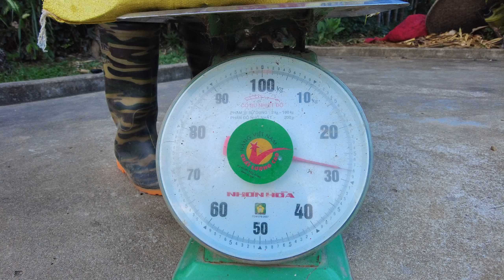From Harvest to Market: The Process of Raising and Selling Cockfight Chickens and Eggs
From Harvest to Market" takes you through the fascinating journey of raising cockfight chickens, starting from the careful harvesting of eggs to the nurturing incubation process, and finally to the point where fully grown chickens and eggs are ready for sale. This guide provides an in-depth look at each stage, offering insights into the techniques and care required to ensure the health and success of your flock, making it a valuable resource for both beginners and seasoned breeders alike.